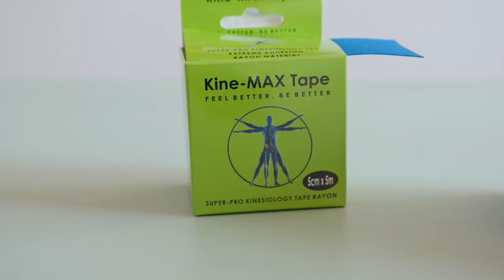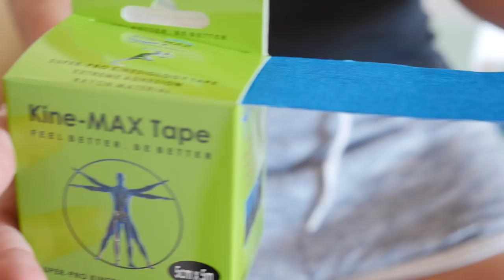Hokej bez bolesti. Jak funguje tejpování?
Bolí vás při hokeji tříslo, rameno, záda nebo předloktí? Možná pro vás máme řešení, které vaše trable odstraní. Zkuste tejpování. Dnes se při sportu, potažmo v hokeji, využívá, čím dál víc. Za pomoci fyzioterapeutky jsme zatejpovali bolavá místa tří bývalých reprezentantů. Jiří Tlustý si nechal tejpovací pásky nalepit kolem bolavého ramene. Tomáš Vlasák si chtěl zahrát bez bolavých zad, Petr Průcha zkusil ulevit lokti a namoženým šlachám předloktí. Jak byli spokojeni? Co všechno je dobré vědět o tejpování? Více v reportáži.